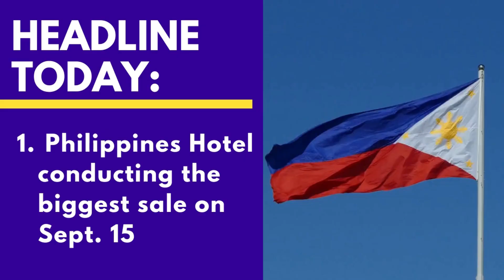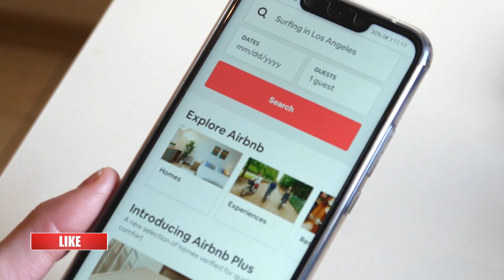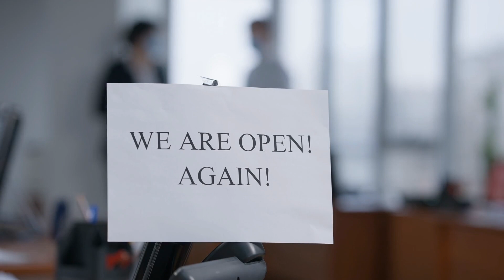Philippines Hotel Biggest Sale | Tourism Reopening Promotions| 2021- 2022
for more info.

Looking to Retire in The Philippines?